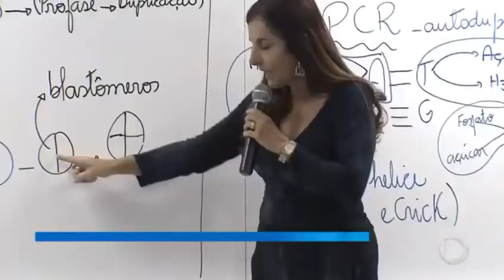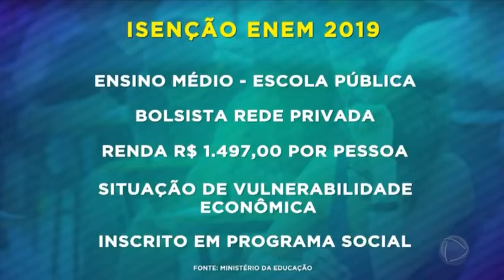Estudantes se preparam para o Enem e precisam ficar atentos a prazos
Reportagem da RecordTV Itapoan feita com estudantes de Salvador em cursinho preparatório Gregor Mendel. Repórter Filipe Costa